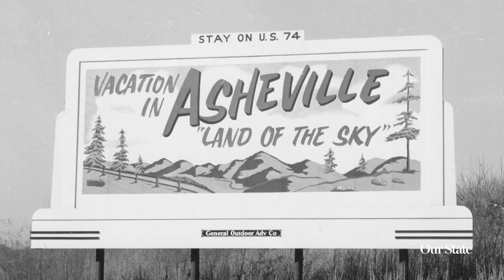March 2023 - Now on Newsstands!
Pick up your copy today!